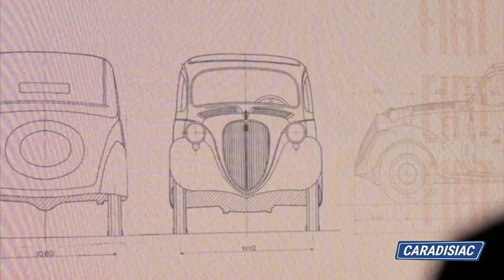De Fiat Topolino viert de verjaardag van Disney!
Deze unieke modellen, die niet bedoeld zijn voor de verkoop werden onthuld door Olivier François, CEO van Fiat en Daniel Frigo,  het hoofd van de Disney Studios Italië tijdens een evenement in Lingotto, Fiat's beroemde historische fabriek in Turijn, die is omgebouwd tot een commercieel en cultureel centrum.